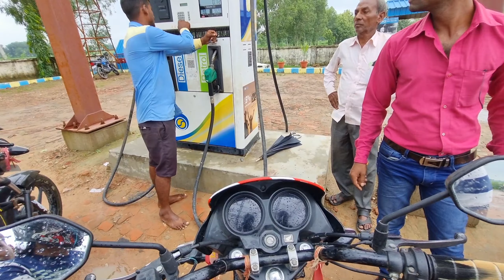Bike Sij Ho Gaye 😭 Petrol Pump Par Lafada Hua 😡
Bike sij hone ke baad
Bike sij hone ke baad kya karne
Bike sij
Bike sij hone ke baad kitna karcha aata hai
Maharajganj ka Rider
Maharajganj mein ride
Maharajganj Mein riding
Maharajganj ka view
mrj ride
mrj Rider
mrj ka Rider
up kaa rider
National ride
National ride Nepal
first time National ride
India to Nepal
sachin goyal vlogs
sachin goyal
sachin goyal ka blog video
sachin goyal ka black video
bike race
bike crash
bike crash ho gai
BikeDekho
PowerDrift
OverDrive
Maxabout Bikes
BikeAdvice
AutoX
GaadiWaadi
CarandBike
TheBikeIndian
ZigWheels BikeWale
Motovlog India
TheBikerIndian
IndianRiderZ
BikePortal India
The Moto Vlogger
On Two Wheels India
Indian Biker Club
The Biking Nomad
Moto Vlogger India
The Motorcycle Diaries India
Biker Boyz India
India Bike Trip
The Bike Trip India
Indian Motorcycle Adventures.
Bikes and Motors
Gixxer Rider
Bike Experience
The Indian Motorcycle Vlogger
The Biker
Bike Diaries
Delhi Biker
Two Wheels India
The Bike Life
The Ride with Us
The Motorcycle Chronicles
The Bike Zone
The Bike Tour
Bike Adventures India
Delhi Bikers Club

Non-profit, educational or personal use tipalance in favor